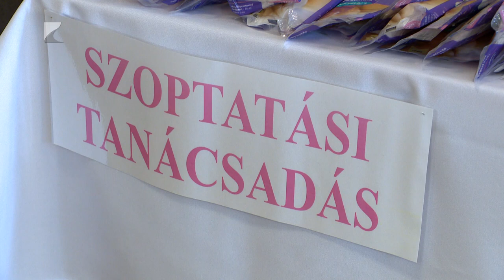Fontos az anyatejes táplálás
A mátészalkai szülészet napról napra magasabb színvonalat képvisel, mind szakmailag, mind emberileg, ezt pedig a kismamák visszajelzései támasztják alá – hangzott el a Szoptatás világnapja alkalmából tartott rendezvényen Mátészalkán. A rendezvény célja a tudatos és természetes gyermeknevelés, hiszen az egészségügyi szakemberek nem győzik hangsúlyozni, hogy mennyire fontos az anyatej egy kisbaba életében.